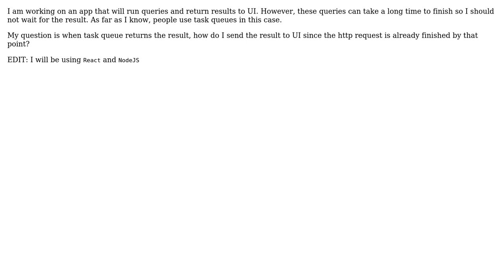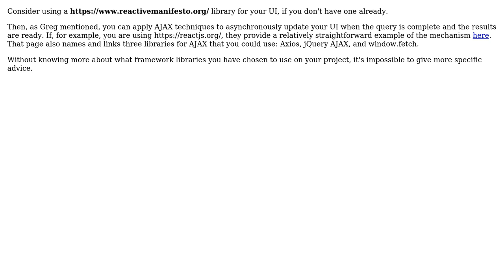Software Engineering: How do job queues return results to UI? (2 Solutions!!)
Software Engineering: How do job queues return results to UI?

With thanks & praise to God, and with thanks to the many people who have made this project possible! | Content (except music & images) licensed under CC BY-SA | Music | Images & others | With thanks to user Tajh Taylor user Greg Burghardt user Cemre and the Stack Exchange Network Trademarks are property of their respective owners. You are responsible for your own actions.